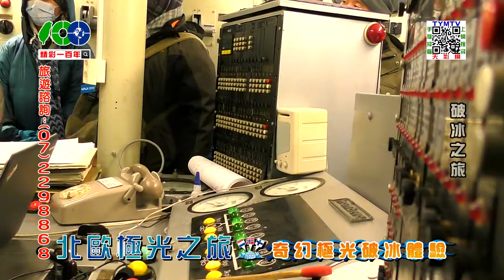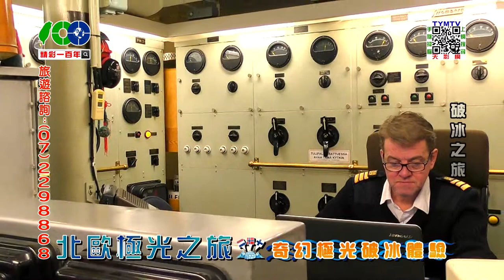精彩一百年-北歐極光之旅-02-3